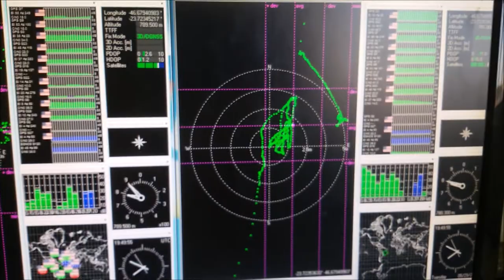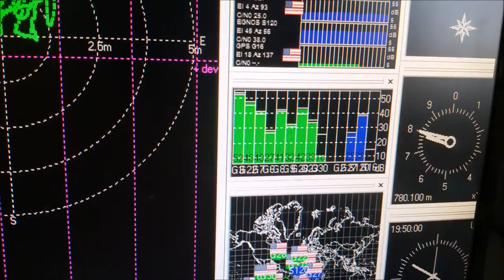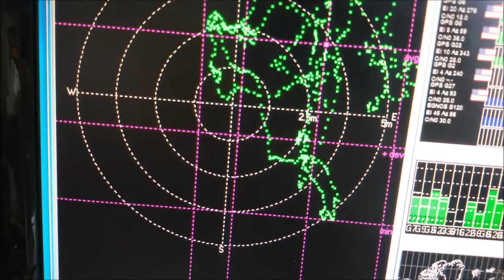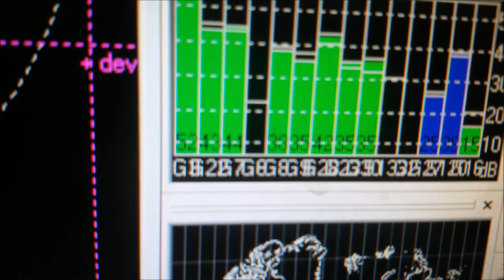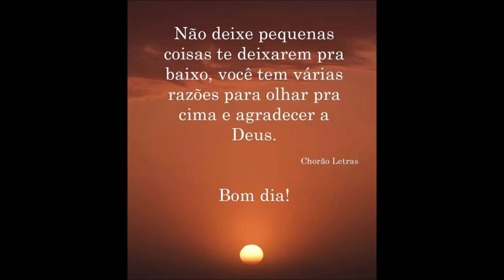Tecnologia nacional, Serve para Testar antenas de GPS.Assim já identifica se possui erros SERGTEC